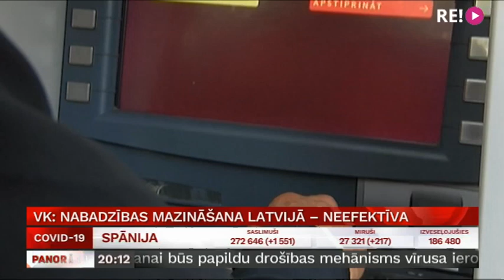VK: nabadzības mazināšana Latvijā – neefektīva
Nabadzības mazināšana – tikai uz papīra. Jeb – mērķis ir cēls, taču realitātē valsts noteiktā palīdzība sasniedz tikai daļu no cilvēkiem, kuriem atbalsts ir ļoti vajadzīgs. Tādus secinājumus izdarījusi Valsts kontrole, vērtējot valsts sociālo politiku pabalstu piešķiršanā un nodokļu atlaižu piemērošanā. Vita Anstrate stāsta vairāk.